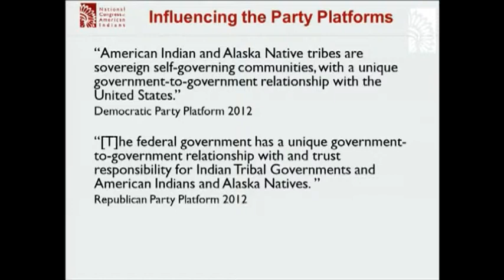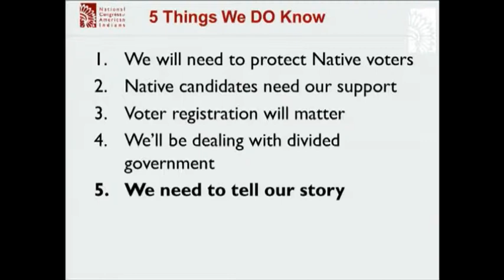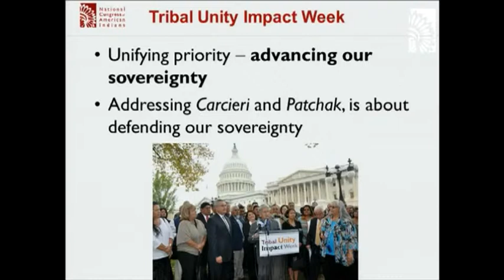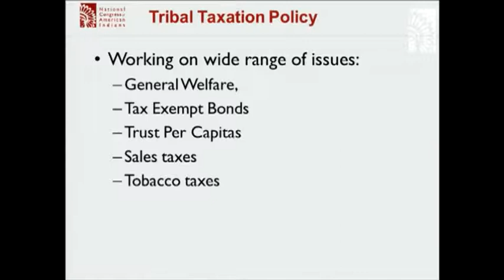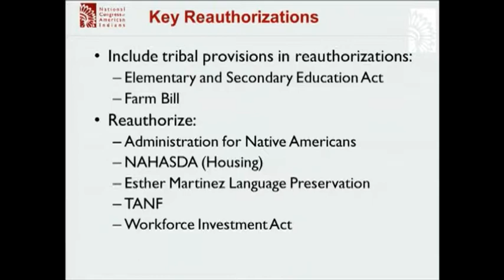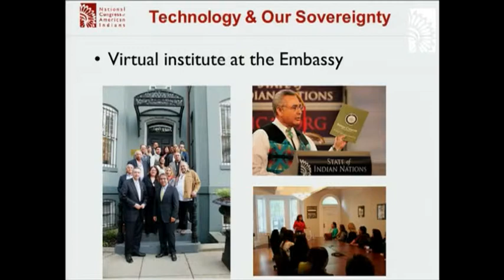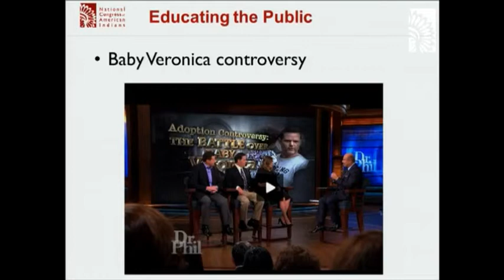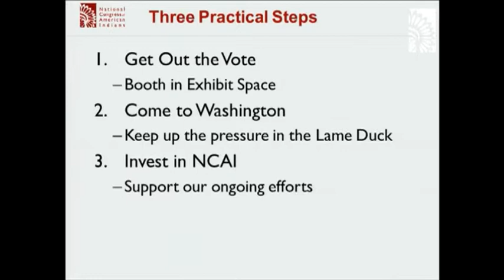NCAI Annual Conv. - Jacqueline Pata, Ex. Dir - Ex. Dir.'s Report